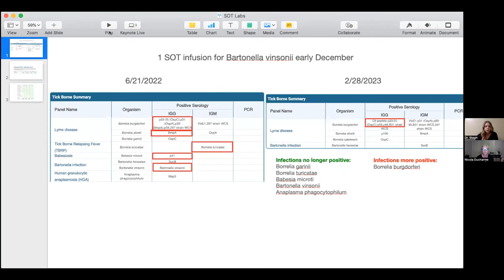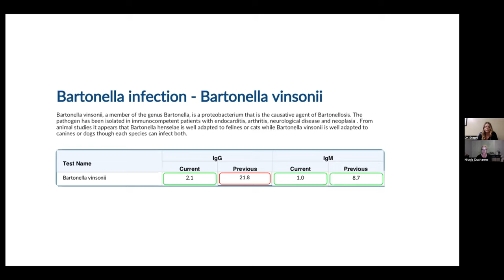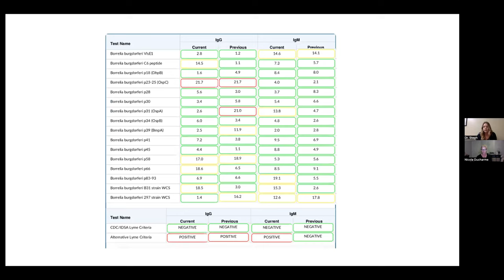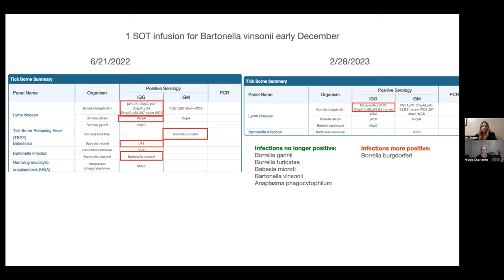SOT update webinar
Having done SOT therapy at RestorMedicine for a few months, Dr. Nicola and Dr. Stephanie give an update on what they are seeing, and how to optimize SOT results.